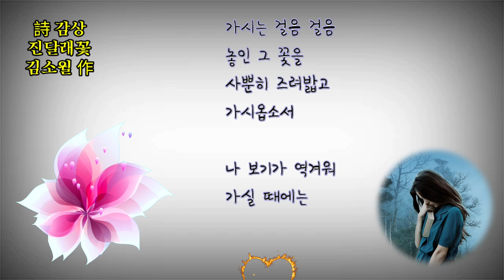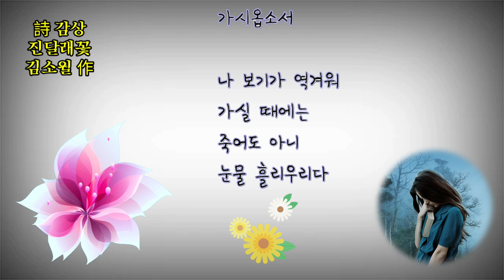詩감상 진달래꽃 김소월 ( 키네마스터 타이핑 효과 )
김소월 진달래꽃 시감상 타이핑 키네마스터 bgm 올드랭사인 올드랭자인 석별의정 동영상제작 개인지도 연락처 카톡아이디 hail2u 석송 영상작가
 SokSongLand 석송랜드 SokSong Land 강좌중심 채널 : Kinemaster PowerDirector Adobe Premiere 스마트폰 관리 카톡사용법 유튜브구독자늘리기 유튜브수익창출 유튜브채널 홍보 채널아트제작  유튜브채널관리 키네마스터 파워디렉터 프리미어 키네마스터강좌 파워디렉터강좌 프리미어강좌 유튜브강좌 카톡강좌 노래동영상 여행동영상  석송키네마스터강좌목록 석송파워디렉터강좌목록 석송ict강좌목록 석송ict강좌 석송국내여행목록 석송해외여행목록 석송국내여행 석송해외여행 석송음악동영상 석송음악동영상목록 석송시동영상 석송시동영상목록